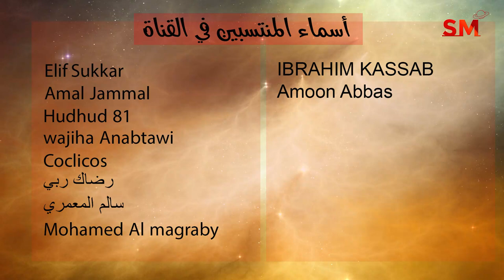توقعات الأبراج اليوم الثلاثاء 5 يوليو تموز 2022 سعيد مناع